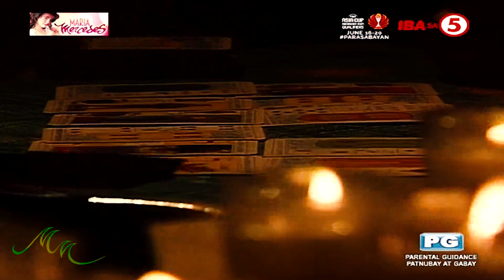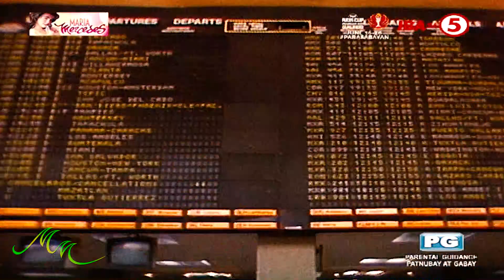Maria Mercedes HD 93.1 "Gagawa Ko Ng Paraan Para Masolo Siya"